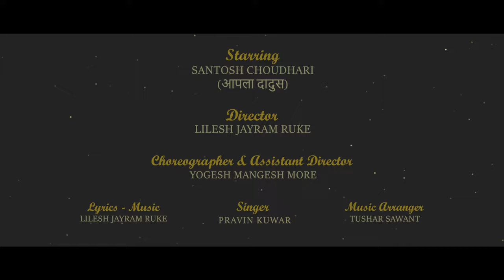Aapla Dadus Lay Dildar | Official Marathi Song |संतोष चौधरी |Pravin Kuwar |New Marathi Song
Aapla Dadus Lay Dildar | Official Marathi Song |Santosh Chaudhari |Pravin Kuwar | New Marathi Song

A Ruke Music Production Presents  #35 top music video

"आपला दादुस लय दिलदार" Aapla Dadus Lay Dildar Official Song

Singers : Pravin kuwar
Coras : Pooja Mahadik, Pranita Shinde, Rupak More, Dinesh govalkar
Composition & Lyrics : Lilesh Jairam Ruke
Music Directors : Lilesh Jairam Ruke & Tushar Sawant
Music Arranged : Tushar Sawant
Musicians : Prabhakar More, Akshay Parab, vaibhav bhatade

🎬 𝐕𝐢𝐝𝐞𝐨 𝐂𝐫𝐞𝐝𝐢𝐭𝐬:

Featuring : Santosh choudhari (Aapla Dadus)
Director : Lilesh Jairam Ruke
Co-Director : Yogesh Mangesh More
DOP & Editor : Kishor Bhimraj Naik
DI & Colorist : Kishor Naik Production
Assistant : Swarup Ambokar, Sumit kadam
Poster Design : Amit Temkar
Choreographer : Yogesh Mangesh More
Makeup : Dhanshree kadam
Costume Design : Kalarang Dress wala (Dombivali)
Digital Partner : @vrmusic
Screenplay Artists :
Vikas Thorat, Kavita Gunjal, Paresh More, Dinesh Govalkar,
Ajay Rajbhar, Nandini Pawar, Raj Pawar, Nanasaheb Taide,
Divya Govalkar, Dipesh Gowalkar, Yogesh More,
Sankesh Palshetkar, Lilesh Ruke, Kishore Naik
Co-Dance Artist :
Rupak More, Bhagyashri Kadam, Monika Patil, Tanisha Jadhav
Shalaka Khandagale , Siya  Khandagale, Sonali Shinde ,
Malika Paras, Yashraj zagde, Suhani Patil, Sanika Gangan
Pranjal Bansode , Purva More, Payal Jadhav, Siddhesh Joshi
Sahil wadkar, Swara More, Sakshi Nemane, Vignesh Rathod

🙏 𝗣𝗿𝗼𝘂𝗱 𝗣𝗮𝗿𝘁𝗻𝗲𝗿𝘀
Pragati Chimbaikar
Atul Tayde
Rajan Chinchalkar
Hemant Kende
Jiten Gavani

Location & Help : (Khardanda)
Ravi Bhagat, Aniket Bhagat, Anushaya Aglave, Chintamani Hindi

Sri Dandeshwar Exercises School
Pawan Halpe, Santosh Koli, Bharat Park, Chintamani Raje.

♪ ♪ Streaming On ♪ ♪

♪  Gaana -

♪  JioSaavn -

♪  Wynk -

♪  Hungama -

♪  Amazon Music -

♪  Youtube Music  -